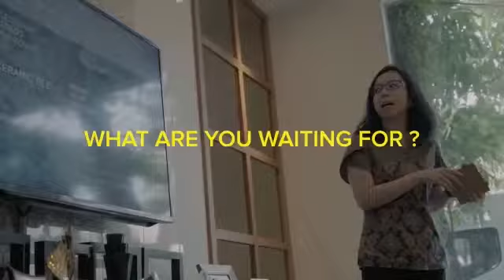Kuliah Industri Desain Interior | Industrial Lecture Series of Interior Design Department UK Petra